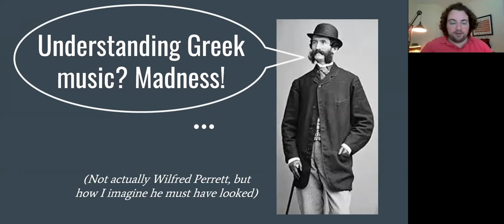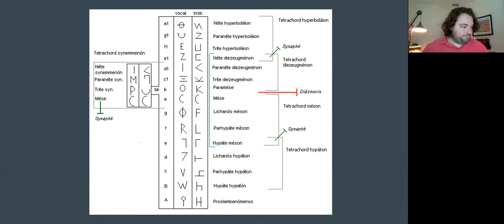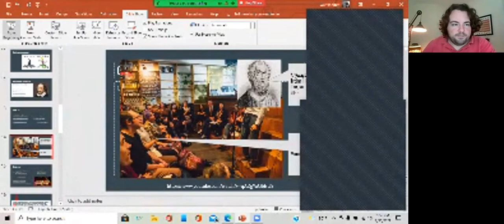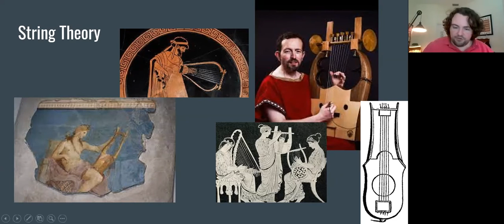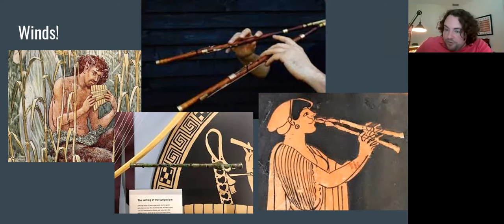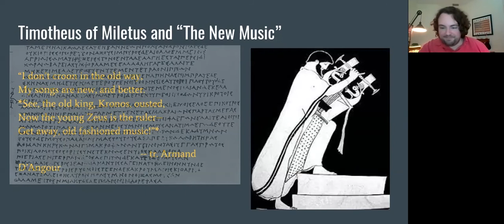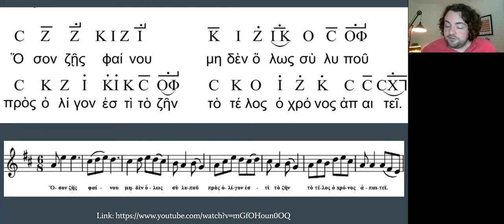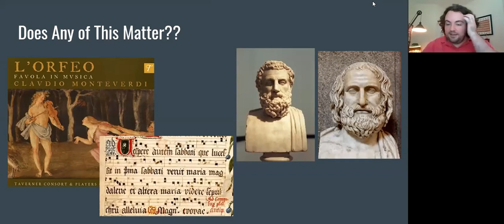How to Go Viral on Ancient Greek Spotify (Rainstorm: Summer 2021)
"How to Go Viral on Ancient Greek Spotify" taught by Aidan Gray at Rainstorm Summer 2021

Class Description:
What did the chart-topping hits of 400 BC actually sound like? Who were the rock stars in the time of Plato? And how does the intensely musical culture of the Ancient Greeks continue to affect us and the way we think about music?

Grab your aulos (flute), gut a nearby farm animal (to make lyre strings) and pull up a chair: this course will serve as your one-stop introduction to the sounds of the Ancient Greek world!

And along the way we'll learn why one writer thought flute players looked like giant frogs, why the world's first organ was a total pain to play, and why people who complain about "the music young people listen to today" are really just rehashing millennia-old cliches!